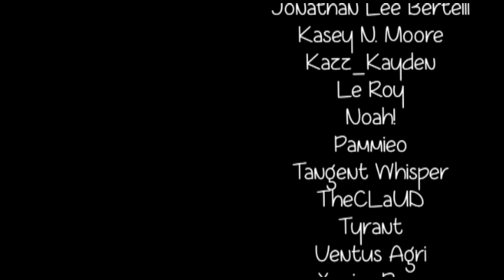A Preview of CLUE: The Movie